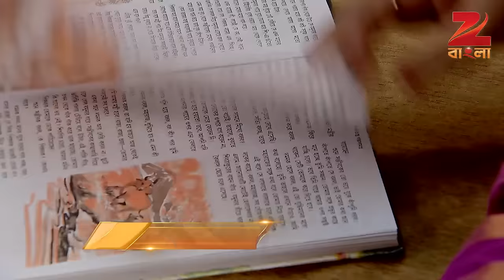Bhootu |কিসের ইন্টারভিউ নিচ্ছে ভুতু !|Webisode|Episode197| ZeeBangla